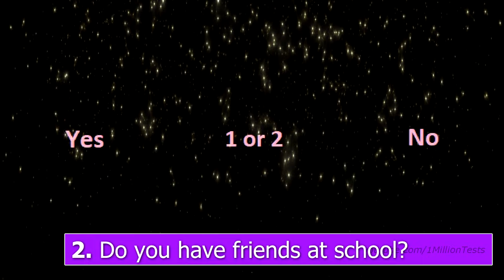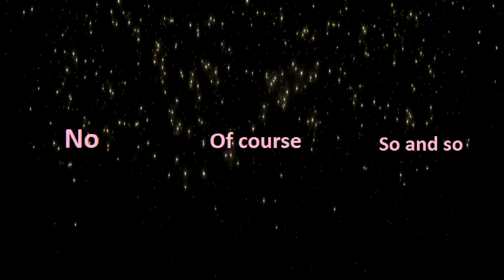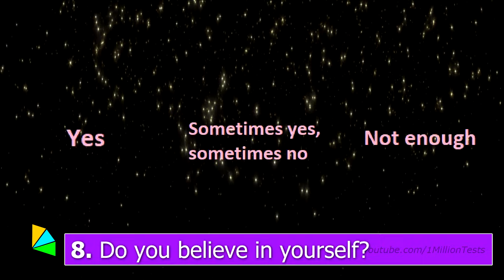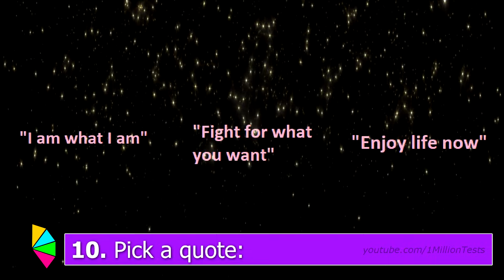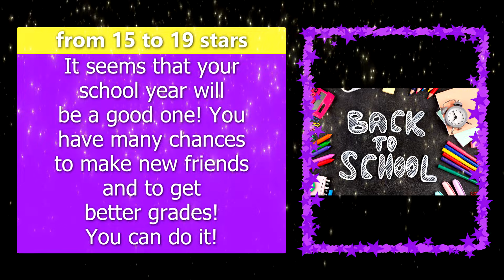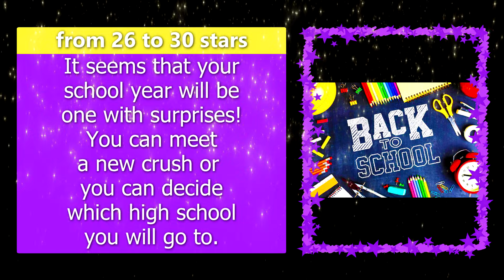WHAT TYPE OF SCHOOL YEAR WILL YOU HAVE? Personality Test Quiz - 1 Million Tests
1 Million Tests presents: WHAT TYPE OF SCHOOL YEAR WILL YOU HAVE?
It's back to school time!
Anxious about starting school? Happy to see your friends?
Are you wondering how this school year will be like for you?
Take my personality test to find out what type of school year you have get!

Let us know your result and thoughts about the topic!
Enjoy my amazing video!